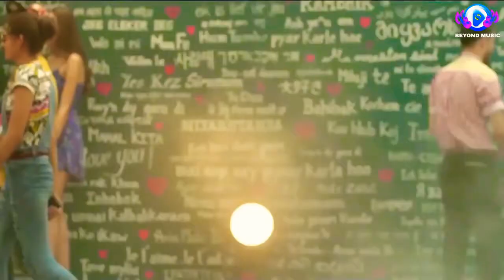Saki saki 're o saki par raha ne jay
Saki saki 're love story video